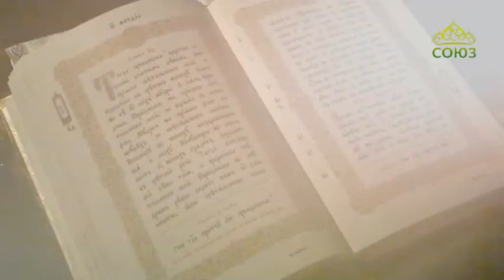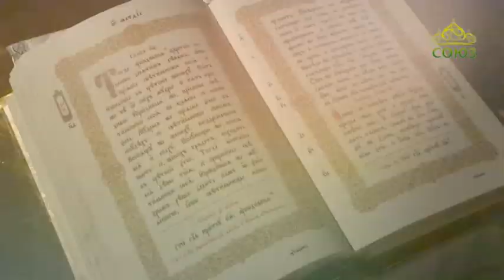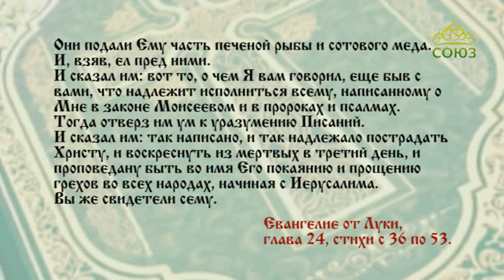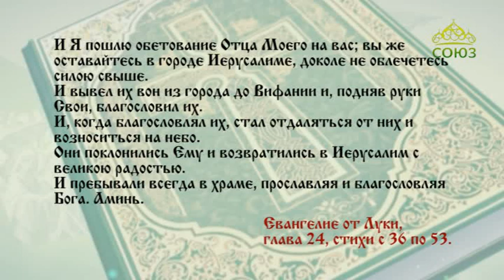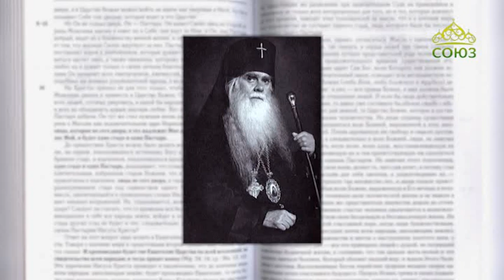Читаем Евангелие вместе с Церковью. 28 мая 2020